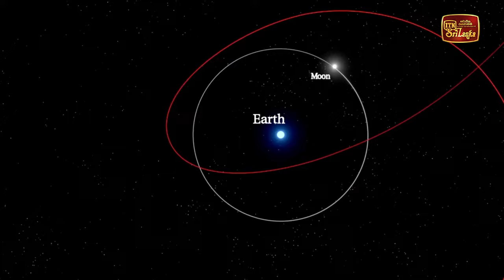නව සඳ අද සිට